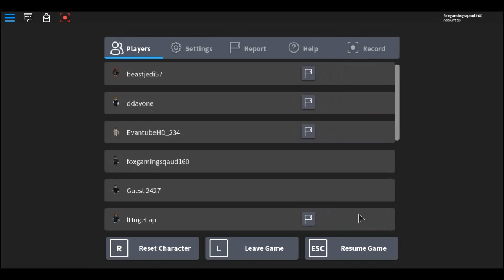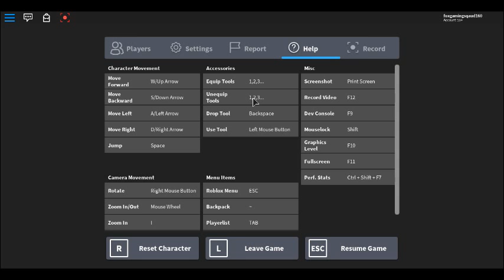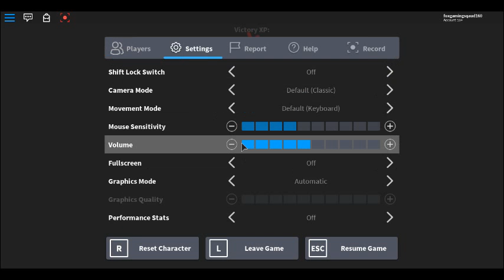yay i love mm2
I'm trying to keep up on my schedule of uploading one a day hope